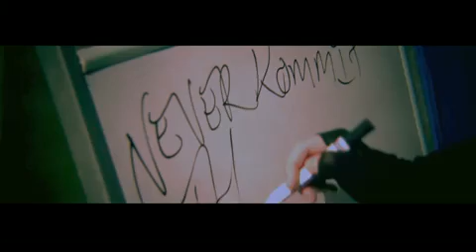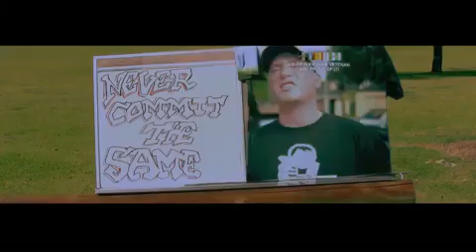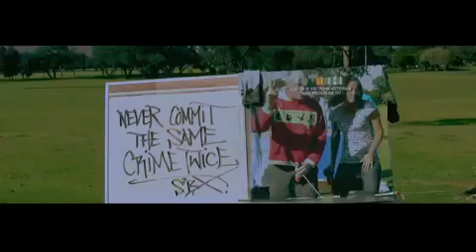Hunter - Never Commit - Official Music Film Clip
"Never Commit" from Hunter (SBX) 2008 album "Going Back To Yokine".

Apologies for the poor quality, an unfortunate tale with this, the guy who filmed and directed this for Hunter was making it for a DVD of assorted Perth hip hop, didn't provide a copy, and then did a dog move, and skipped outta the scene. If anyone has a copy of the original DVD please get in touch as Hunter himself does not. Cheers :)